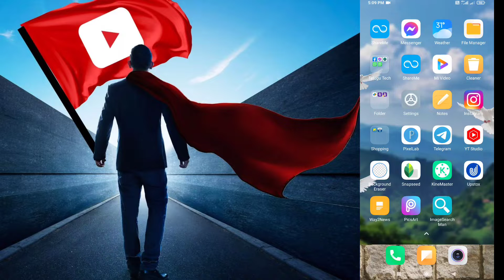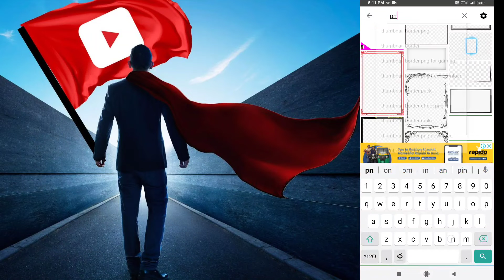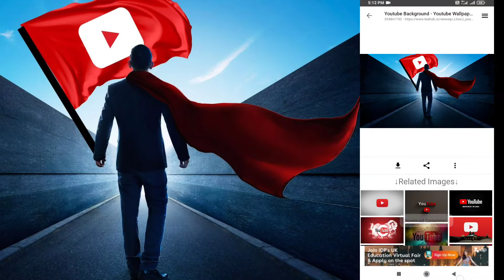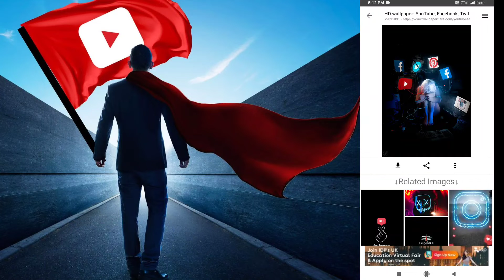HD ఫొటోస్ మీకు ఇక్కడ దొరుకుతాయి